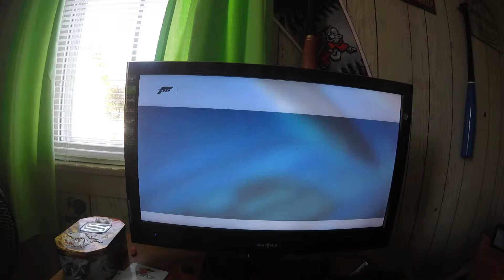Forza Motorsport 6- STUPID COURSE!